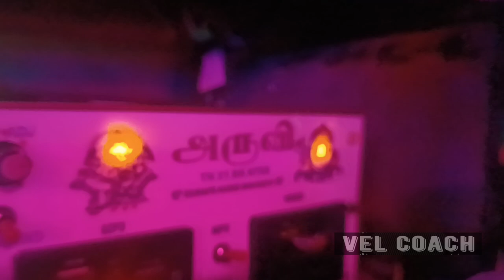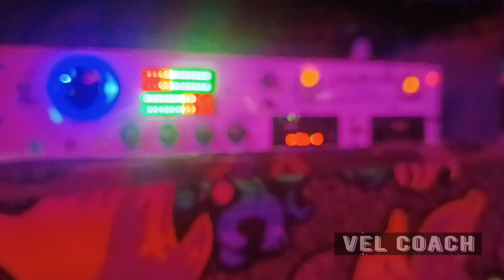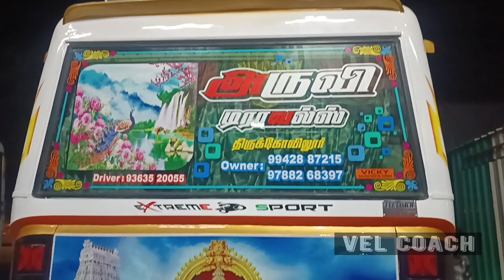Full Fittings | Latest Alteration | Dicky | Lightings | VEL COACH | Aruvi Travels Thirukovilur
Any Enquries For Coach Van Alteration And Painting Work Pls Contact

BARATH KUMAR S B - 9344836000

TINGER     - SEKAR , RAVI , NAMASIVAYAM , LAXMAN , VIJAY
PAINTERS   - DHANSEKAR , MATHAN , TAMIL ,JIBIN , MANI
BACK GRILL - ARUL

FC work pls contact
artist work on painting
vel caoch salem
bus body building
coach van modified
coach van painting designs
coach van painting images
mahindra coach van
407 coach van painting
painting at salem
painters from kerala
kerala painting